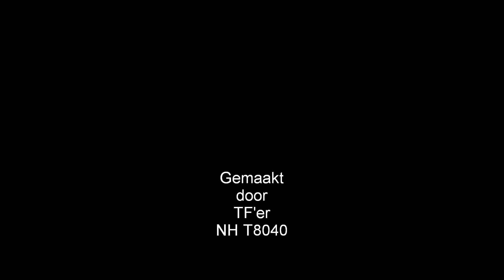New Holland T7070 autocommand "BluePower"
New Holland T7070 autocommand blue power